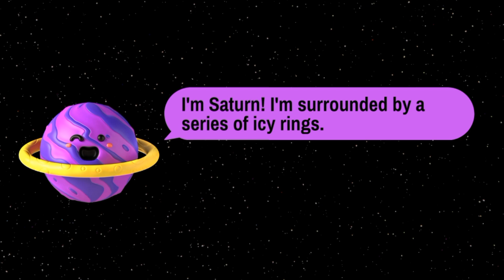8 Planets of the Solar System | Learn about Planets | Kid's Vocabulary and Lessons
Learn the 8 planets of our Solar System:
Mercury,
Venus,
Earth,
Mars,
Jupiter,
Saturn,
Uranus
Neptune

Educational videos for all ages.
New videos posted every other day.

Happy learning!